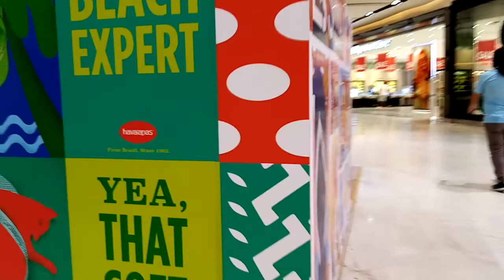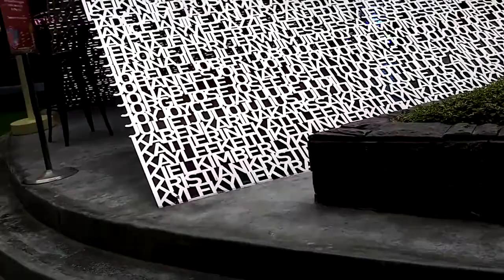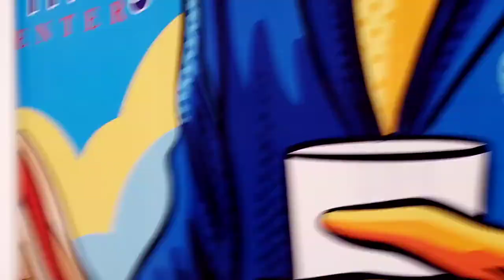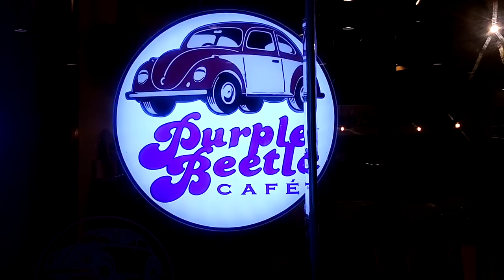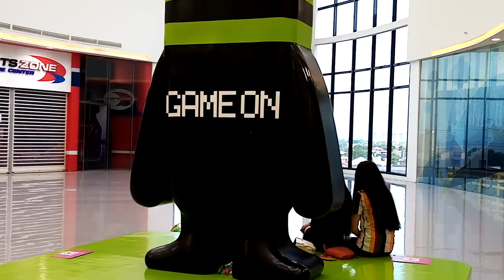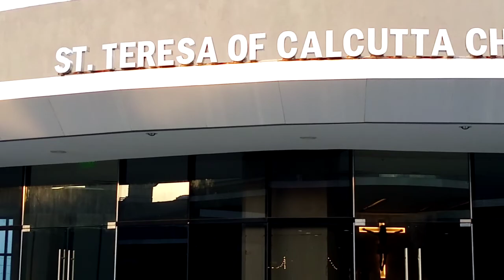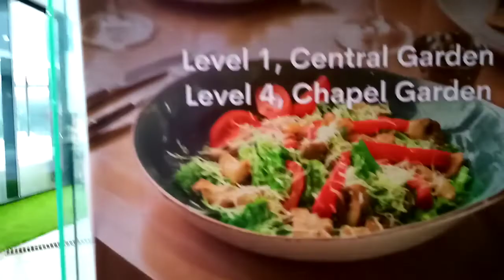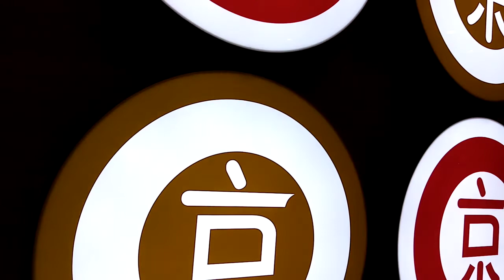Mall Walk Tour #2 (Mico Lacizi Music Mix)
R. Galleria South Mall